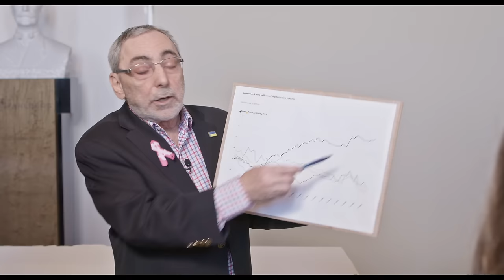BenTV: Asumistuki kuuluisi vain aidosti köyhille, sairaille ja vanhuksille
Kaikkien muiden pitäisi sovittaa asumiskulunsa tulojensa mukaan.